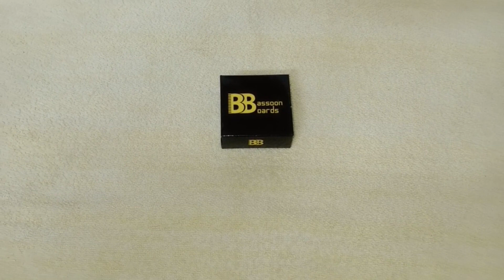5.1 switching board Bassoon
5.1 switching board Bassoon

Shalom audios
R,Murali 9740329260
Bangalore